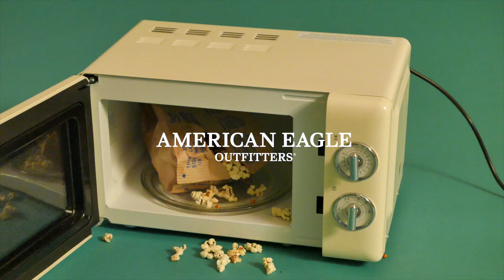[LEE SE HYUNG X AMERICAN EAGLE]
[MIXTAGE ARTIST WORKS]
믹스테이지 아티스트, 포토그래퍼
American Eagle(@americaneagle_korea)
AMERICAN EAGLE 2017 HOLIDAY COLLECTION

모델 | 헨리(@henryl89), 한성민(@sungmin_h_01)

Esteem Artist, photographer LEE SE HYUNG’s fashion film for AMERICAN EAGLE Korea.